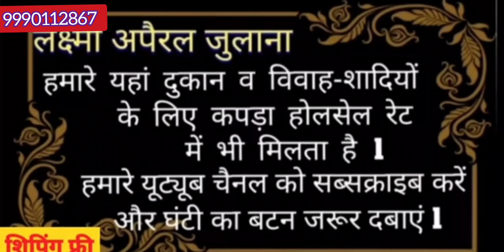AK Tex की गजब कलेक्शन (थान के सूट) सूट सिर्फ ₹450 में🌹 शिपिंग फ्री🌹9990112867